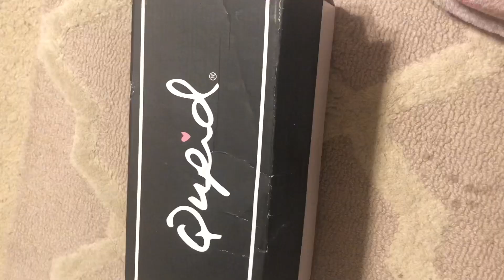SHEIN HAUL | Affordable Clothing & Accessories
SHEIN Item Links :

Angel & Letter Print Crop Tee :
Check out this Angel & Letter Print Crop Tee on Shein and explore more to meet your fashion needs!

Mock-neck Fitted (Plaid) Tartan Tee :
Check out this Mock-neck Fitted Tartan Tee on Shein and explore more to meet your fashion needs!

Faux Fur Open Toe Footbed Slide Sandals :
Check out this Faux Fur Open Toe Footbed Slide Sandals on Shein and explore more to meet your fashion needs!

Leopard Graphic Bow Knot Decor Headband :
Check out this Leopard Graphic Bow Knot Decor Headband on Shein and explore more to meet your fashion needs!